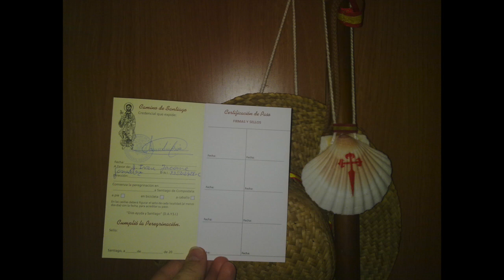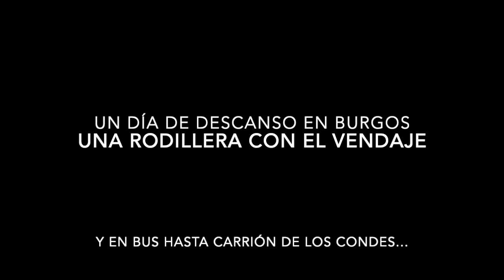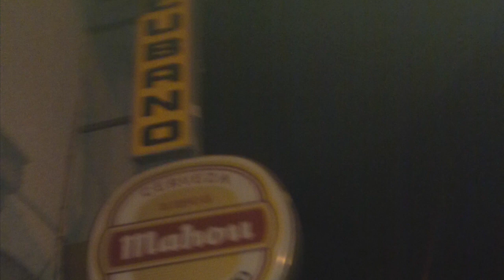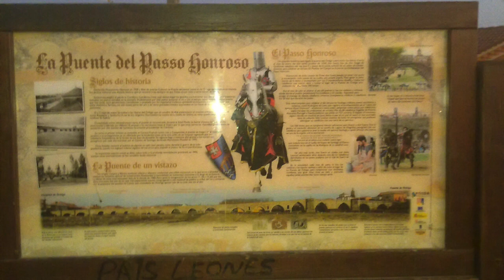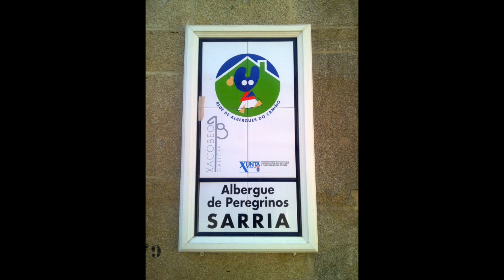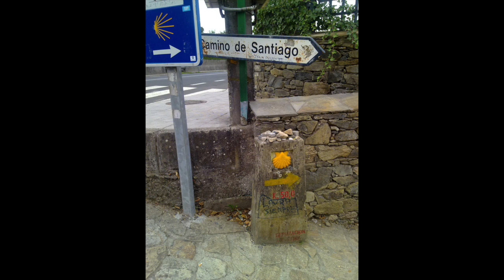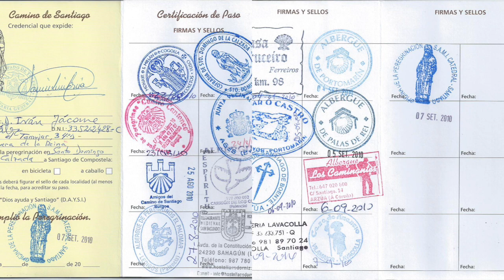🚶🏼‍♂️Mi primer Camino de Santiago. Año Santo 2010✝️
Desde Santo Domingo de la Calzada a Santiago de Compostela.
Con ganas desde hacía mucho tiempo, pero nunca encontrando el momento para hacer el Camino de Santiago
Las fuerzas que me faltaban en algunas etapas, me las daba mi Padre, fallecido casi 2 años antes...
Mi Capitán siempre caminó a mi lado, te quiero Papá

Uno de los lugares que me alojé y fueron espectacularmente amables @lasaguedas